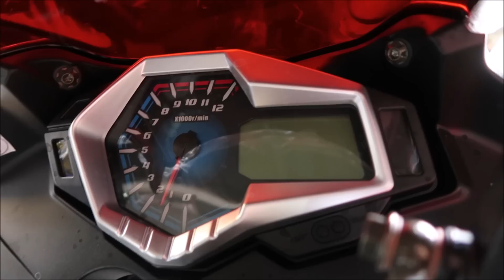Rusi 250 cc Sigma & 200 cc Gamma Revisited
Another look at 2 Rusi models.